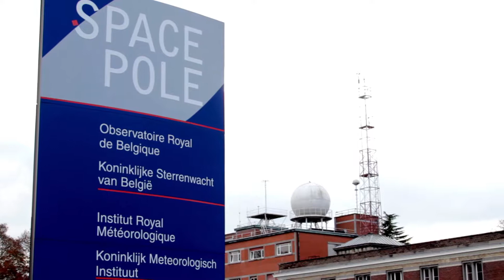Climat : Les États-Unis et la Chine s’engagent, la Belgique stagne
Le dernier rapport du GIEC en matière de réchauffement climatique est alarmiste : bientôt, on ne pourra plus réparer les dommages subis par la planète. Les Etats affirment vouloir prendre de nouvelles mesures pour  diminuer leur empreinte écologique. Leurs objectifs sont-ils suffisants ? Seront-ils mis en place assez tôt ?